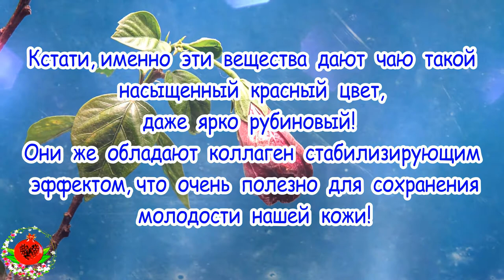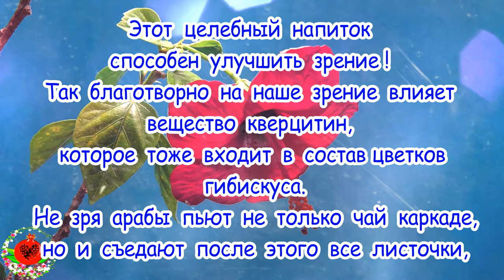Целебный Напиток / Простые рецепты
Напиток фараонов! Этот целебный напиток способен улучшить зрение, кожу и не только…
Чай каркаде не только очень вкусный, он еще обладает необыкновенными целебными свойствами!
Такие вещества, как антоцианы играют главную роль в здоровье нашей сердечно-сосудистой системы. Именно они препятствуют заболеваниям и являются своего рода иммунитетом для сердца и сосудов. Цветы гибискуса, которые используются в чае каркаде, содержат большое количество антоцианов.